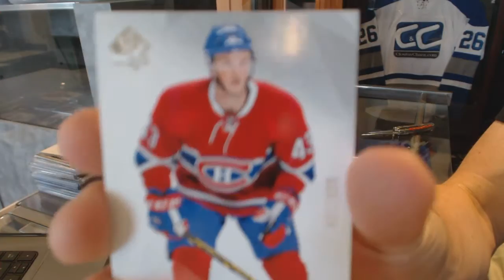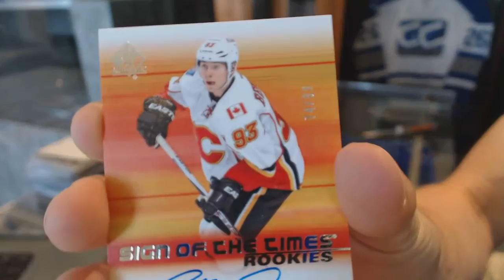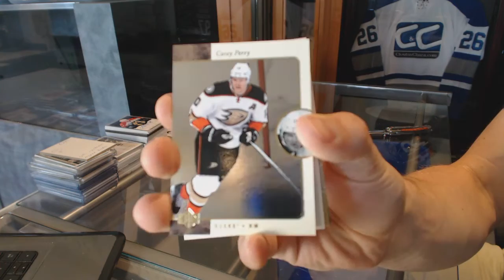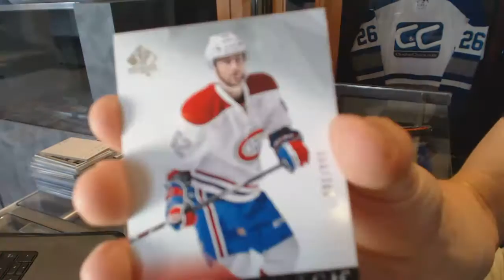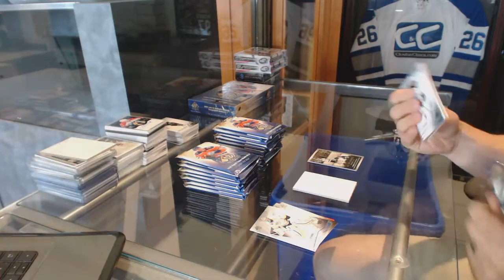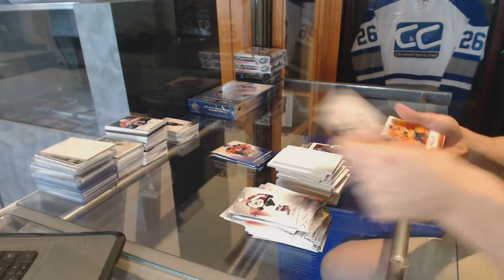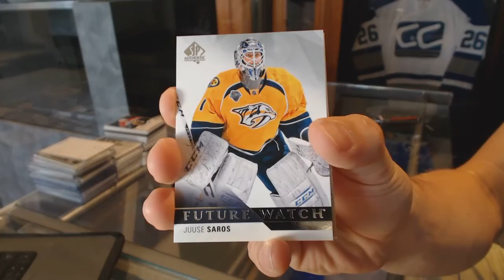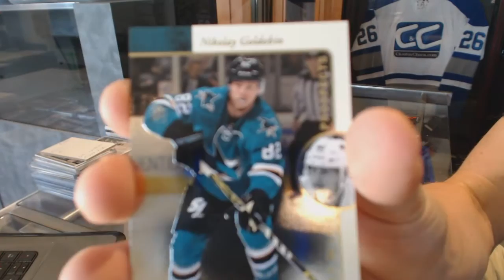15-16 Upper Deck SP Authentic Hockey 4 Box Break - C&C #6392